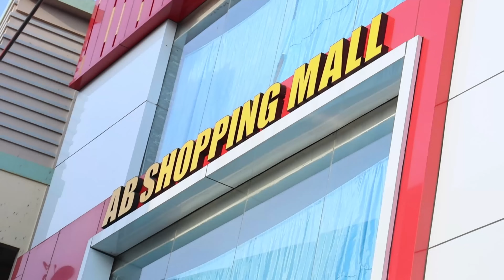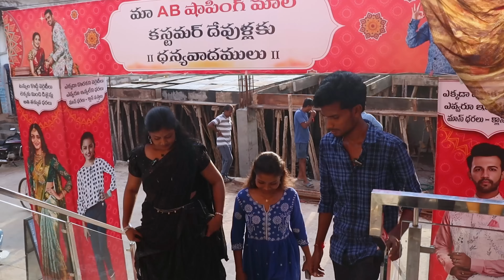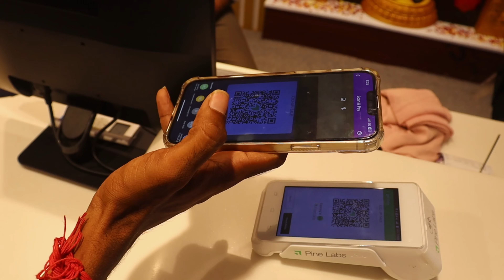First time women's birthday makeover...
Hero outfit decode in budget